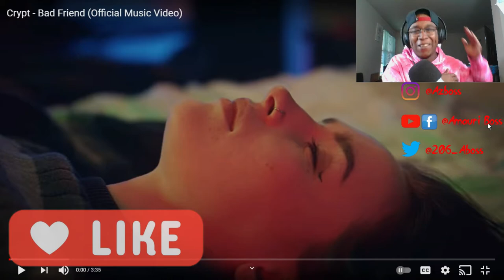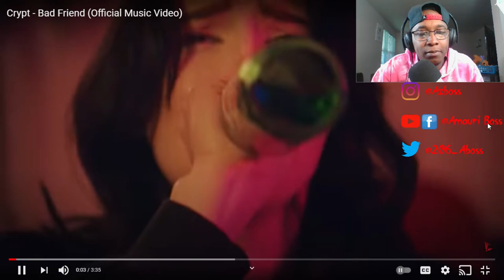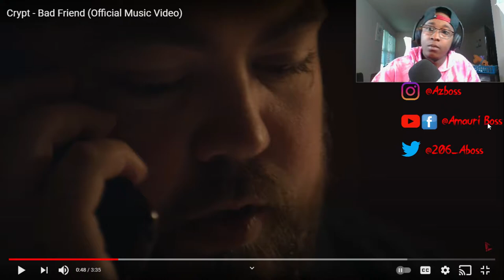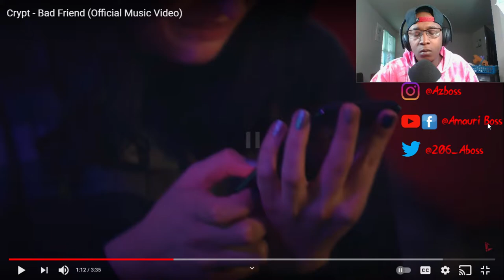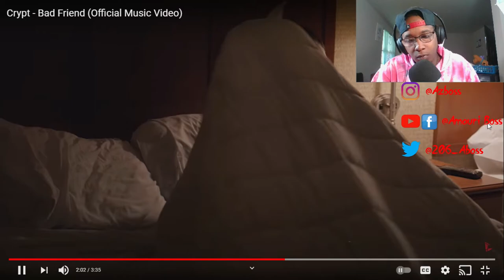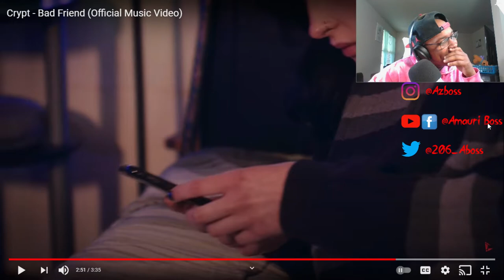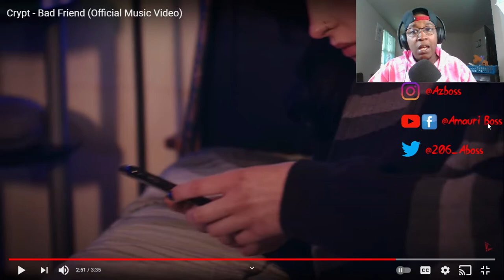Crypt - Bad Friend (Official Music Video)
SC: amauriboss